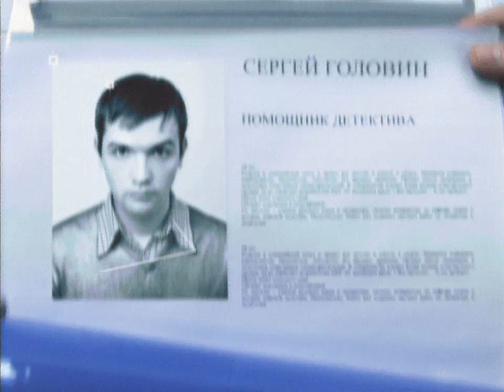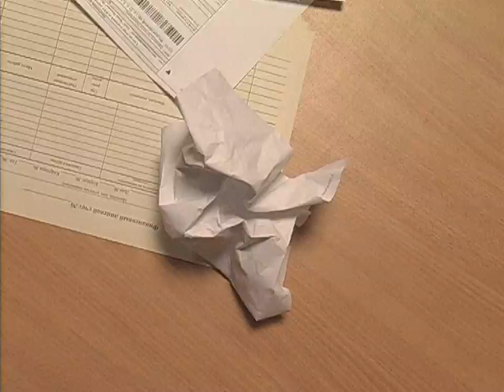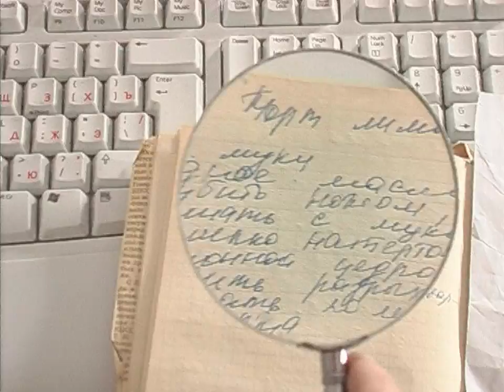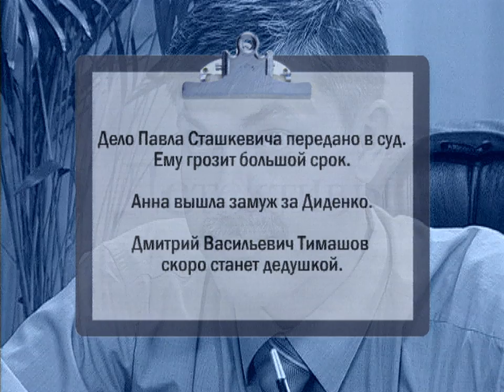Детективы. Любящий муж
Пенсионер Тимашов видит на улице свою дочь Анну, которая считается погибшей. Неизвестная девушка живет в гостинице по документам Анны.  Детективы считают, что это - мошенница, которая претендует на имущество отца Анны, Тимашова, и ее бывшего мужа - Павла Сташкевича.
В ходе расследования  выясняется, что неизвестная женщина  и есть настоящая Анна...